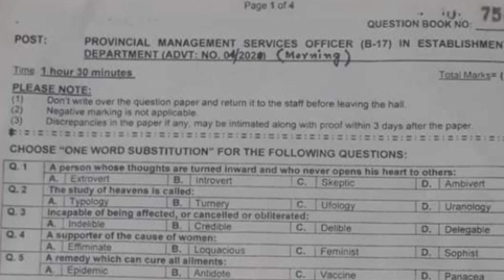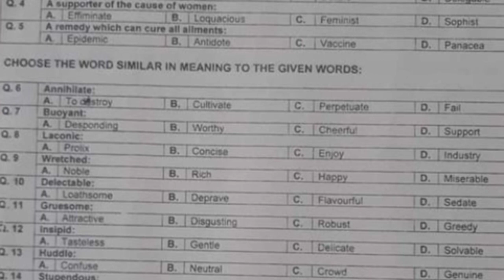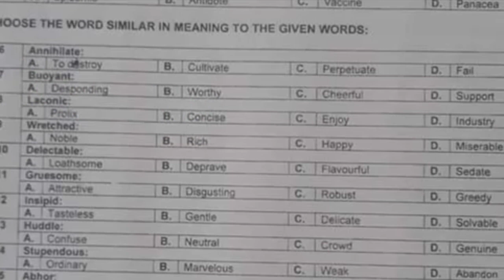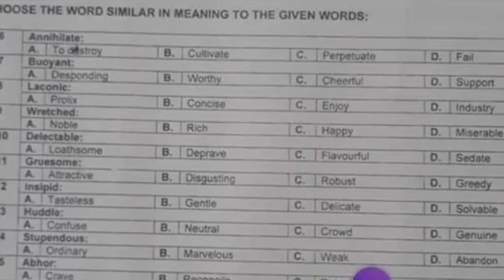PMS screening test 18-06-2021| Today PMS TEST part-04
Today PMS SCREENING TEST KPK DATED 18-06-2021 MORNING SHIFT SOLVE BY OR COMPILE BY MATH & NTS TRICKS.